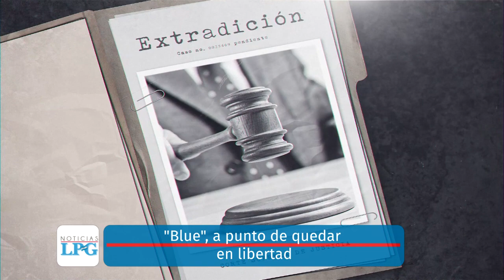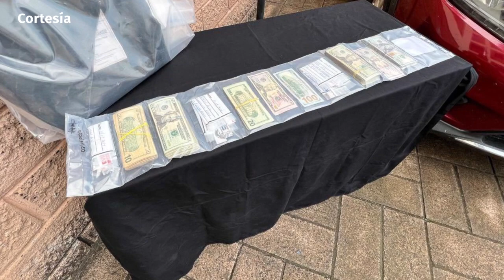Noticiero LPG 05 de septiembre: Fiscalía recaptura a tuitero Luis Rivas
¡Visítenos!